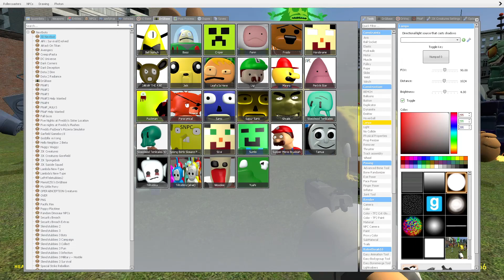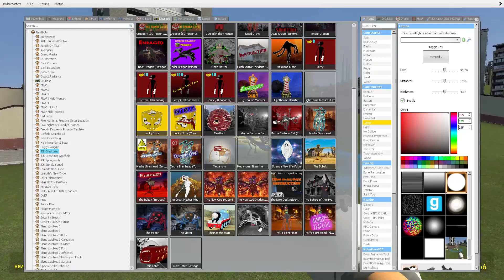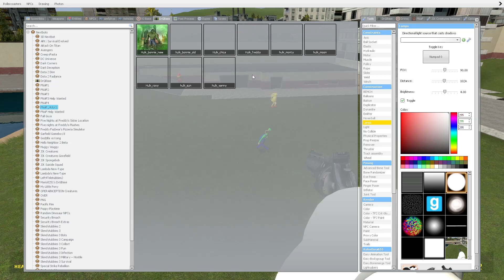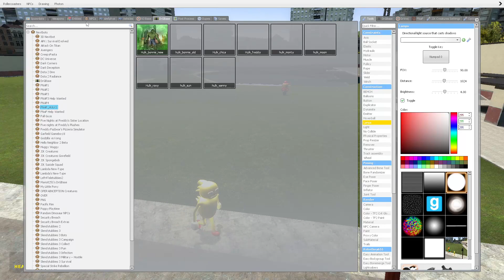BELL SIPHUH and BILL CIPHER - REVIEW 3D SANIC CLONES MEMES in Garry's Mod!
3D SANIC CLONES MEMES vs BILL CIPHER AND BELL SIPHUH in Garry's Mod!